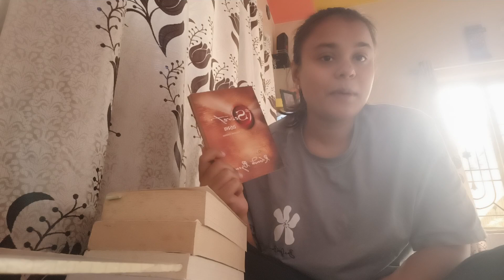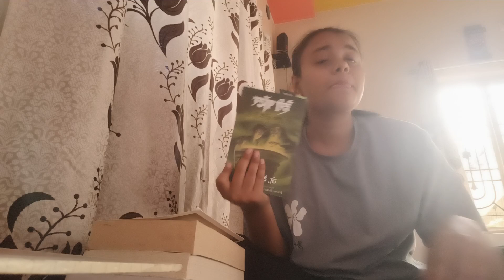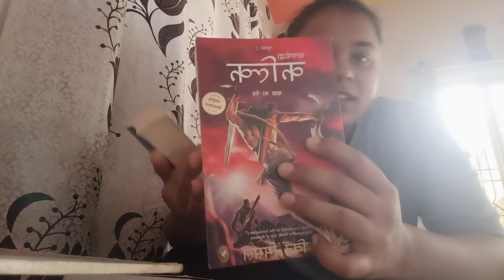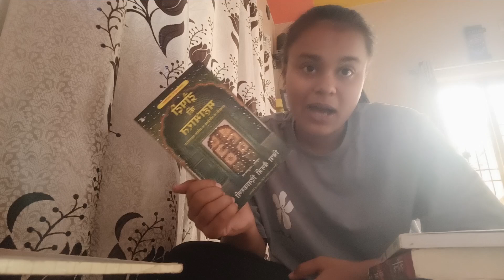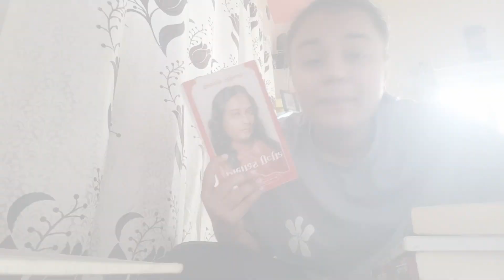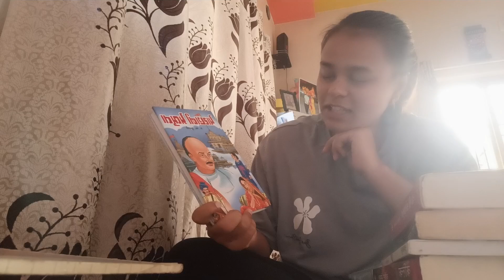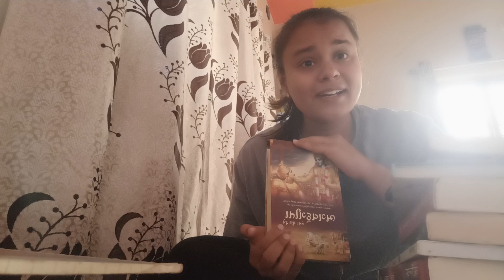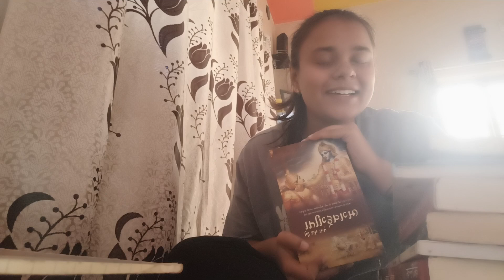હું શું કરતી હતી અત્યાર સુધી ! 😐